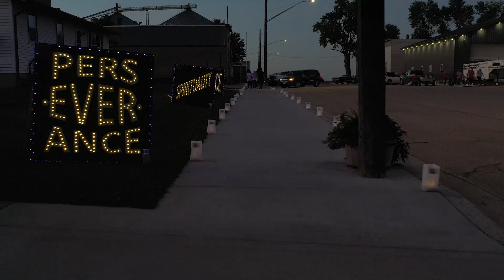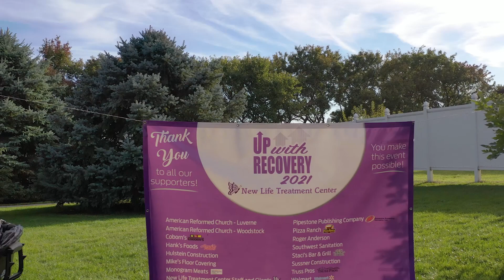New Life Treatment Center, Woodstock, MN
Up
With Recovery 2021, 1st Annual Recovery Month Celebration.